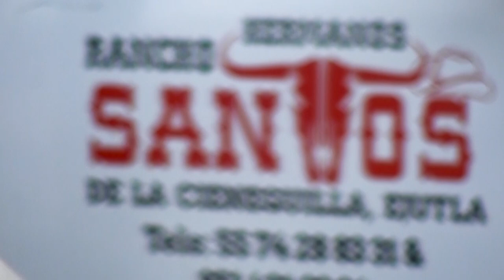"Presentación Rancho Hermanos Santos"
Canción de Fondo "El son de las Cuñas" BANDA CERRO GRANDE.